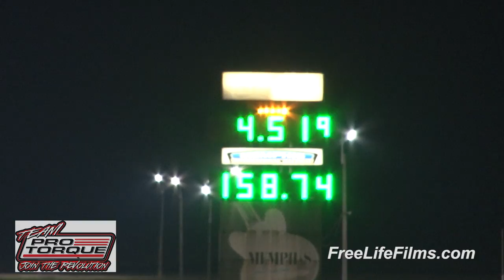Team Pro Torque X-Factor at Memphis!!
X275 is one of the HOTTEST drag radial classes and ProTorque is bringing these racers to the front of the line.

X275 racers Shane Fisher, Brad Medlock and Charles Hull are using the Pro Torque Gen X converter, and all three racers achieved new personal bests in X275 this past weekend, with Fisher's 4.519 at 158.74MPH the quickest pass the class has seen to date, anywhere, and he's reset that record at nearly every single race he's attended with the Pro Torque equipment onboard.

Interestingly, all three of these X275 cars are tuned by none other than legendary radial racer John Kolivas. Perhaps Kolivas learned something running a Pro Torque converter for the last few years?